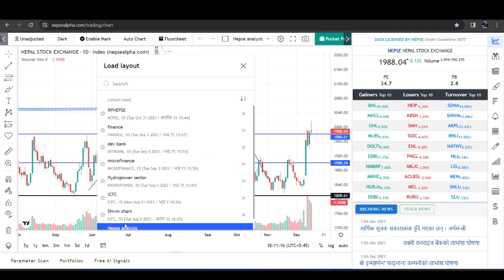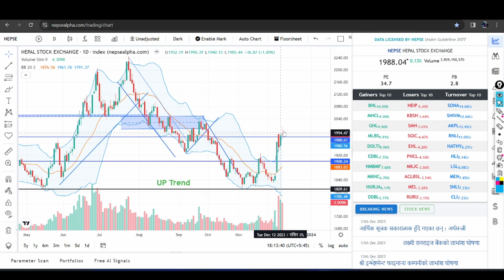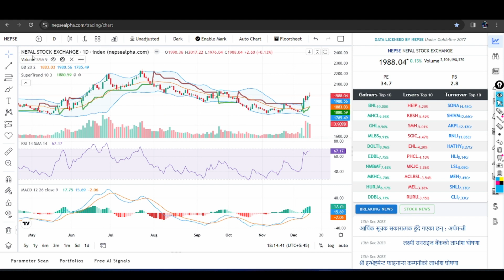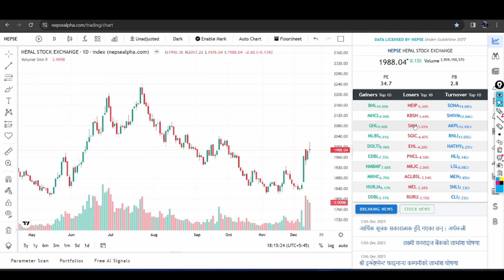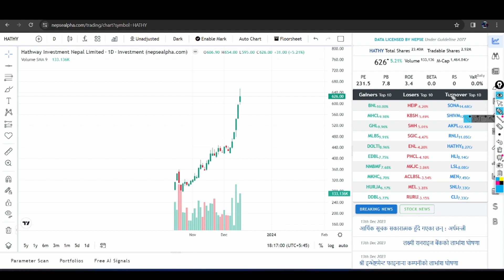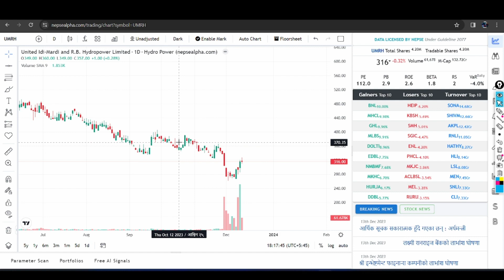अब CORRECTION आउने हो ?/Nepse technical analysis_Mangsir 27